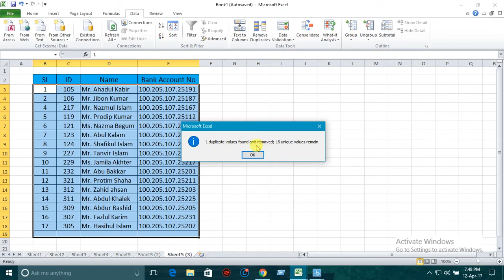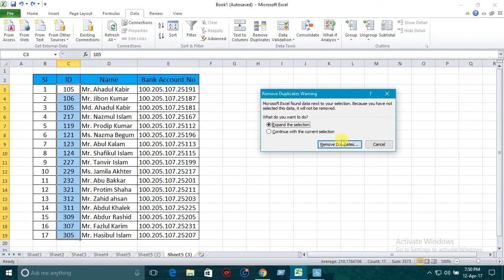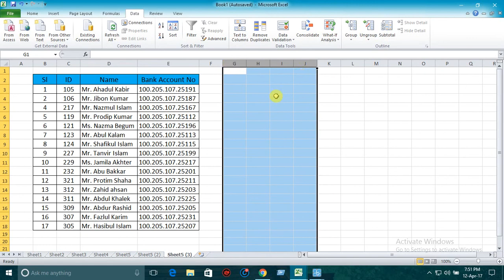Remove Duplicate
Remove Duplicate:Delete duplicates from cells